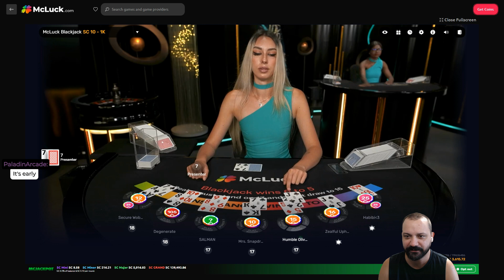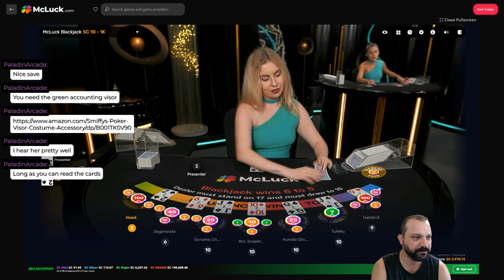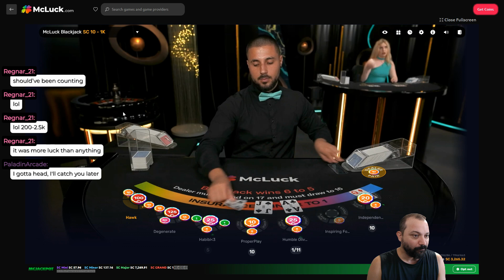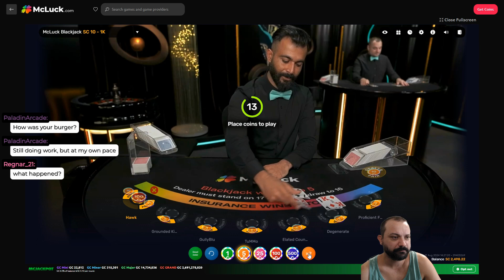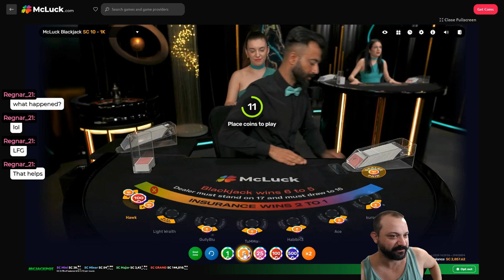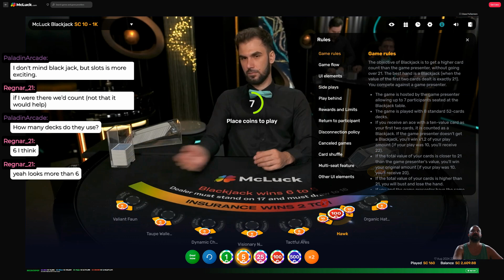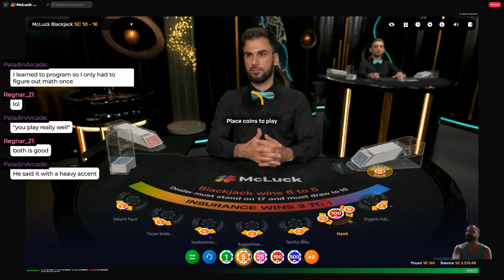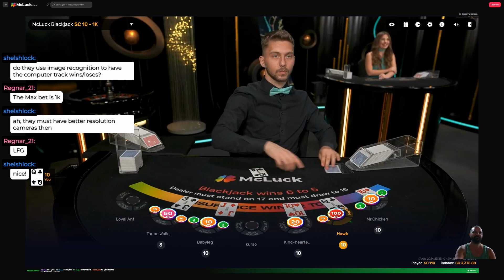McLuck Casino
Day stream from 8-17-24 - long stream, sorry for the amount of swearing, stay to the end to see a massive win.